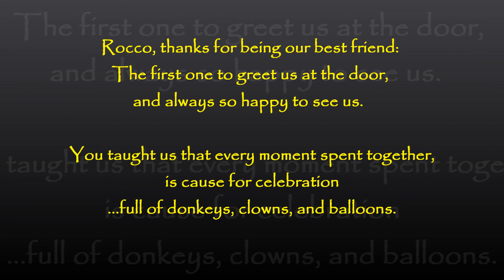In Memory of Rocco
Remembering good times with a great dog...We miss you Rocco!